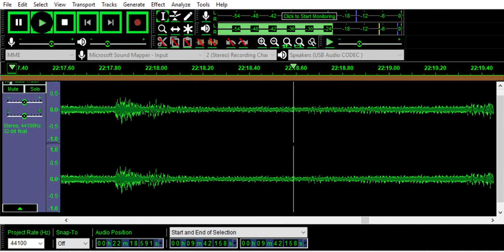N'JAS 1.23.99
Jim Taylor  guitar, vox; Tom Day drums, vox; Doug Hamilton bass